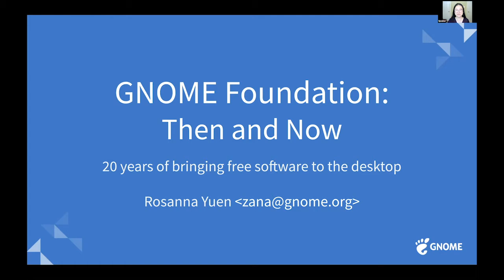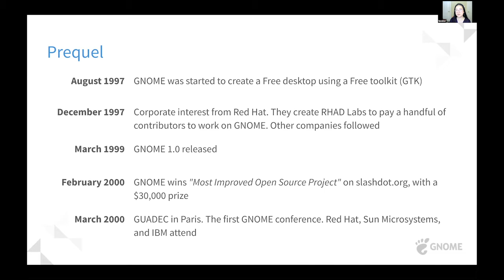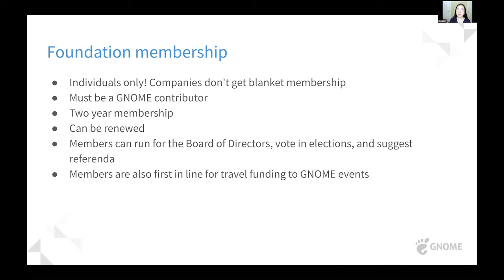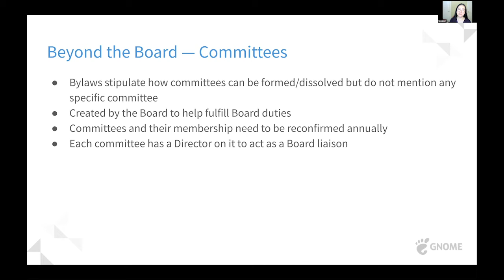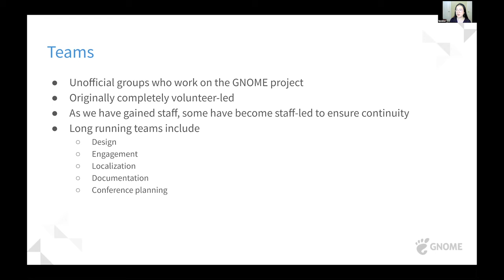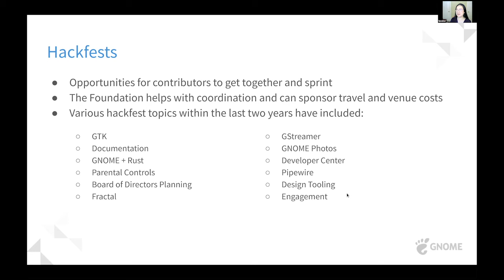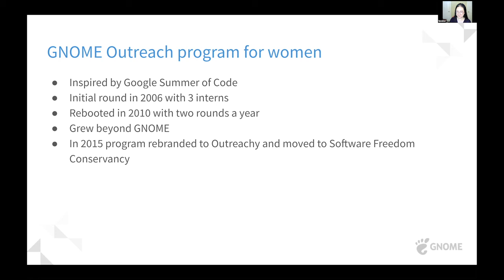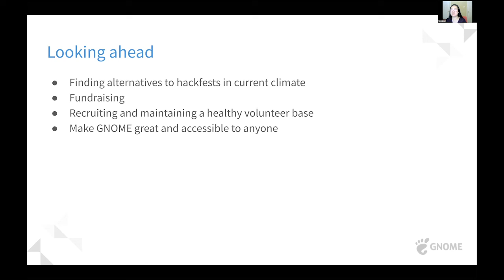GNOME Foundation Then and Now — 20 years of bringing free software to the desktop - Rosanna Yuen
Presented by: Rosanna Yuen, GNOME Foundation
Presented at All Things Open 2020 - Nonprofits Track

Abstract: For the last 20 years, the GNOME Foundation has been the nonprofit entity that enables the GNOME Project to achieve its goals. Founded to solve the financial problem of how to fund free software, we have learned through the years what being a nonprofit entity means for the GNOME project and what it allows us to do. In this talk we will discuss some of these issues and how we have adapted into the GNOME Foundation we are today.